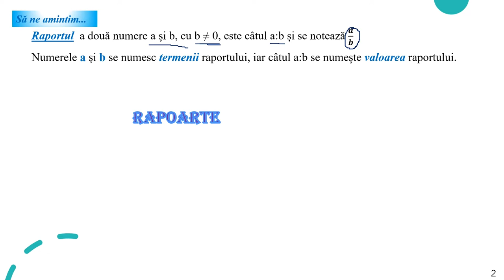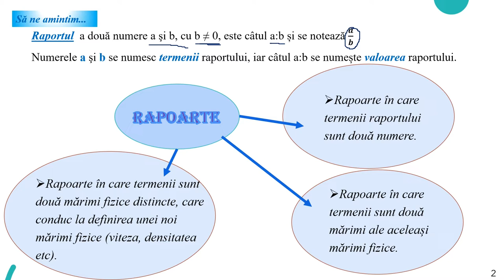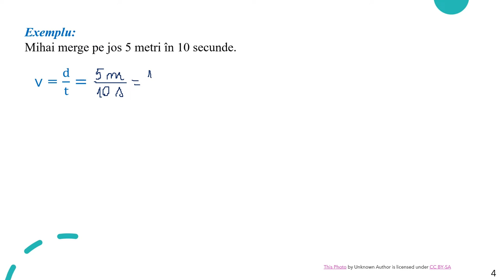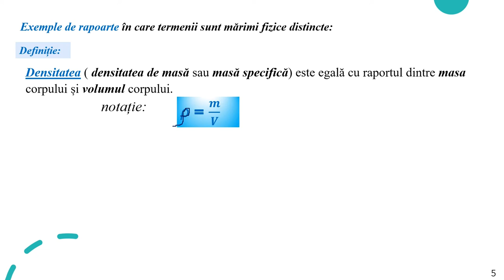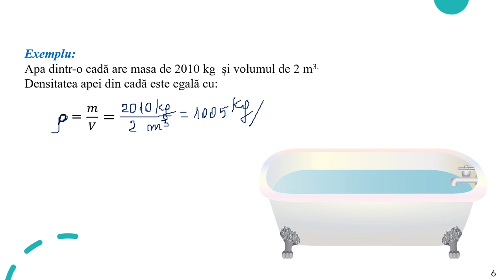Rapoarte (III)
Activitatea poate fi organizată la clasă frontal sau pe grupe, dar poate fi folosită foarte bine și pentru predarea online
sau hibrid, fiind un bun suport pentru realizarea unei secvențe de lecție de 10-15 minute.
Resursa educațională propusă poate constitui un material de sine stătător folosit pentru înțelegerea noțiunii de raport dintre două mărimi fizice diferite fel cu ar fi: viteza și densitatea.
Resursa propusă poate fi folosită singură sau ca parte componentă a unei activități mai ample de învățare, activitate ce presupune atingerea mai multor competențe.
Activitatea de învățare vizată de acest material constă în identificarea, citirea, scrierea și exemplificarea de rapoarte care vizează noțiunile intradisciplinare sau interdisciplinare în care apar rapoarte, prin exemple din practică/cotidian.